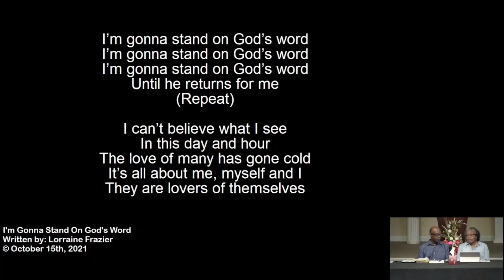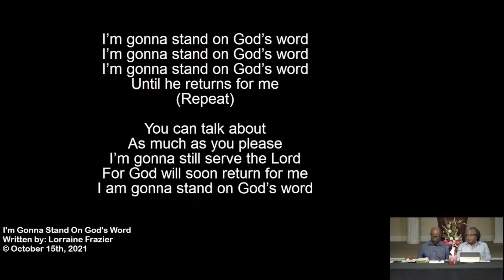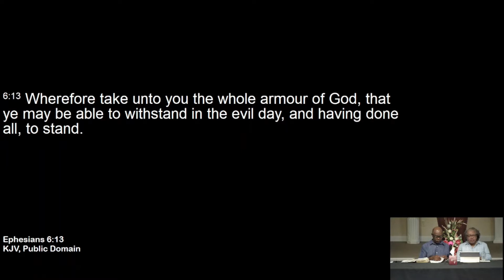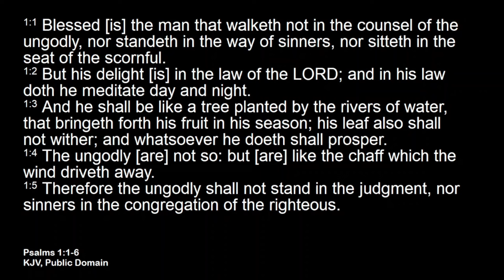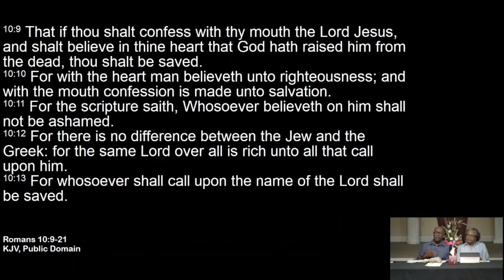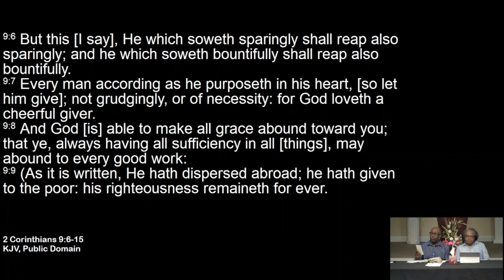I'm Gonna Stand On God's Word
I'm Gonna Stand On God's Word...Pastors James & Lorraine Frazier